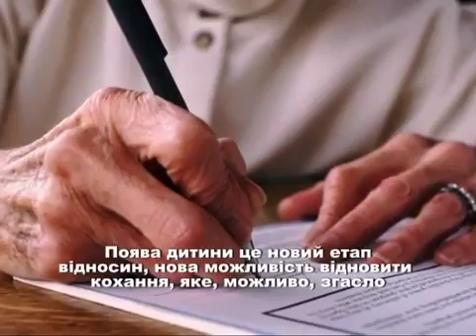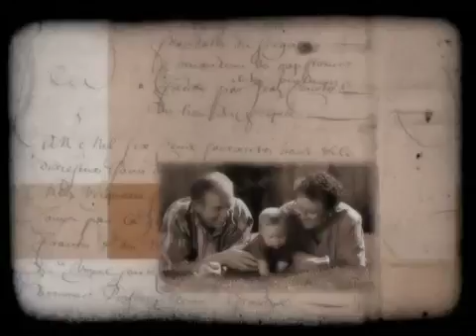Сандей и Босе Аделаджа: Рождение ребенка